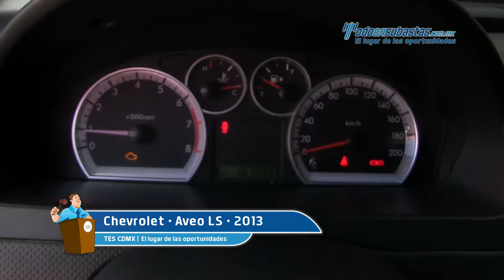Chevrolet • Aveo LS 2013 • DL122556